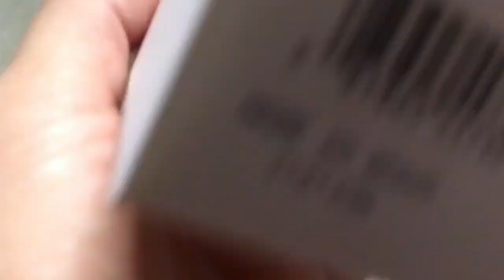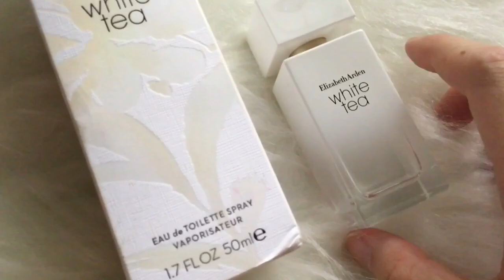8 PERFUMES QUE TODA MULHER DEVERIA TER